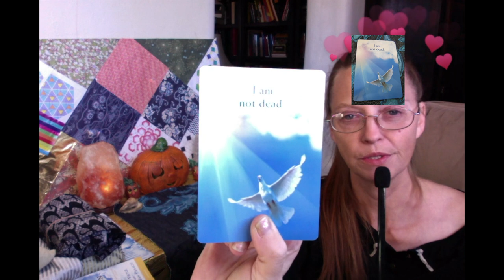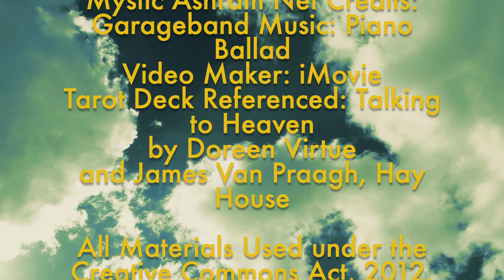Cancer: Messages From the Great Beyond Oct 2019